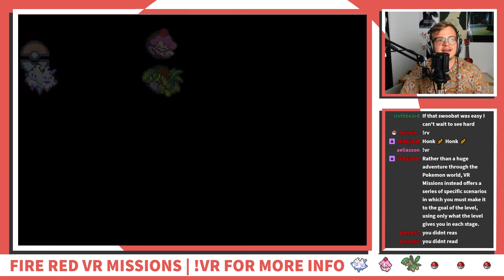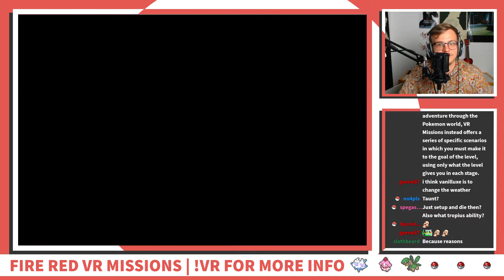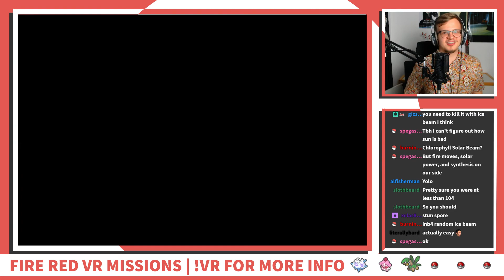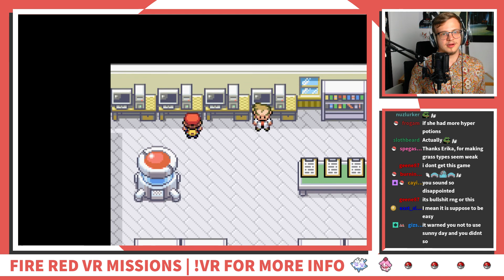Food vs Erika - Fire Red VR Missions Episode 11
Rather than a huge adventure through the Pokemon world, Fire Red VR Missions instead offers a series of specific scenarios in which you must make it to the goal of the level, using only what the level gives you in each stage.